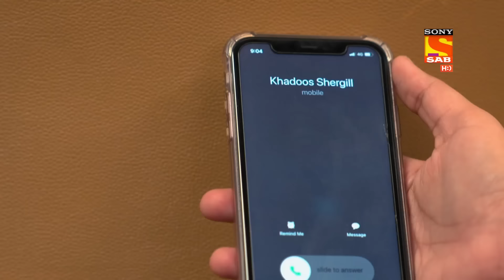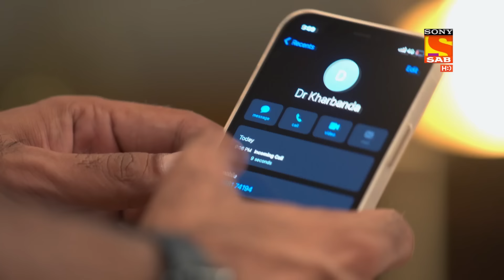Ziddi Dil Maane Na - Monami's Father Blackmails Her - Ep 55 - Full Episode - 6th November 2021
Episode 55 - Monami's Father Blackmails Her
Monami's father blackmails her to return with him else he will hire the biggest lawyer in town to sue the academy. Meanwhile, Karan goes to meet his niece and she sees right through his sadness. He feels guilty over Monami's condition and says that he is a bad person. He gets a traumatizing flashback with his brother. On the other hand, Monami cannot seem to budge her father to allow her to stay at the academy. She begs her father to let her do what she wants. But, his father remains adamant about his decision and refuses to let her stay at the academy. Just then she gets a call from Karan's niece.

About The Show:
Special Agent Karan Shergil is stern with his trainees and prepares them for the tough life in the army. Soon, Monami, a kind-hearted doctor, joins his team.